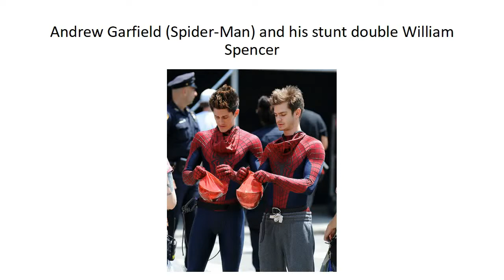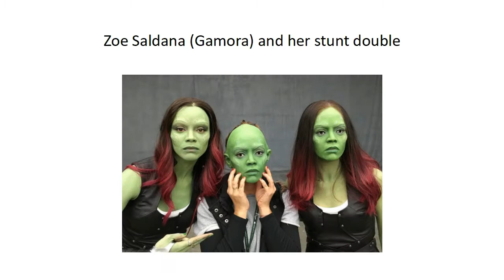13 Photos Of Avengers With Their Stunt Doubles That Instantly Make The Actors Less Cool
Side-by-side photos of actors and their stunt doubles not only prove your whole life is a lie. They pay tribute to those who truly deserve it but aren’t always noticed. By viewers or the media. To reveal all the faces behind the famous Avengers, featuring both the stars of the show and their trusty companions.